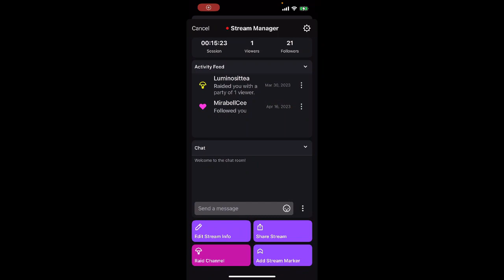Monopoly Go อีกหนึ่งเกมแห่งความทรงจำ